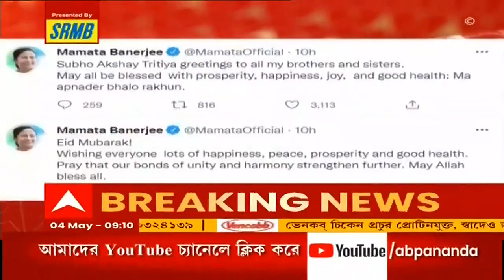Falta: তোলা না দেওয়ায় ইঞ্জিনিয়ারকে মারধর, গ্রেফতার ফলতার দেবীপুর গ্রাম পঞ্চায়েতের তৃণমূলের প্রধান ।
নিজের বাড়ি থেকে গ্রেফতার ফলতার দেবীপুর গ্রাম পঞ্চায়েতের তৃণমূলের প্রধান। ধৃত সনাতন প্রামাণিক মাছ ব্যবসায়ীকে প্রতারণা ও মারধরে অভিযুক্ত। তৃণমূলের এই পঞ্চায়েত প্রধানের বিরুদ্ধে তোলা না দেওয়ায় ফলতায় এক ইঞ্জিনিয়ারকে মারধরের অভিযোগও রয়েছে। ইঞ্জিনিয়ারকে বাঁচাতে গিয়ে আক্রান্ত হন তাঁর স্ত্রীও।